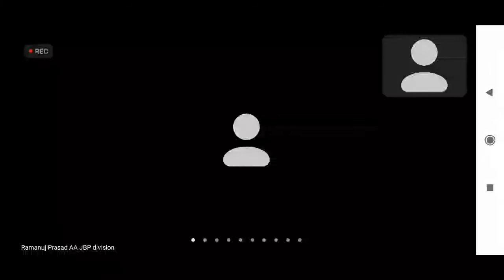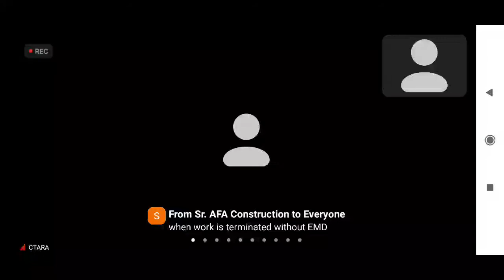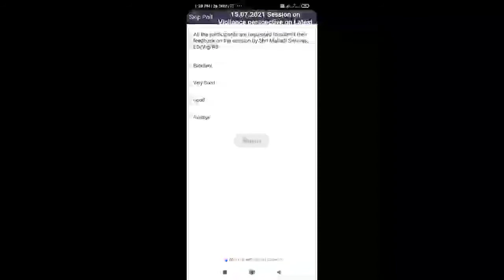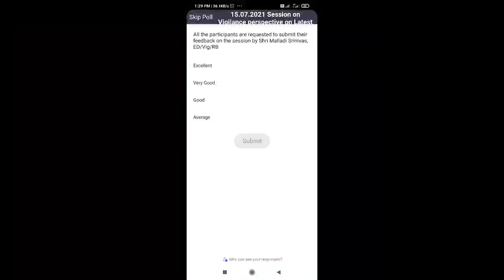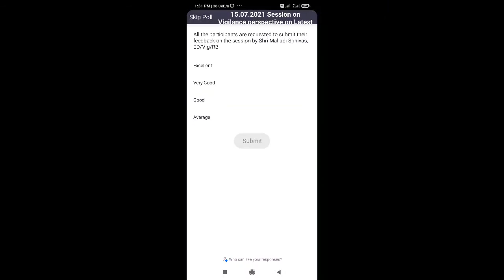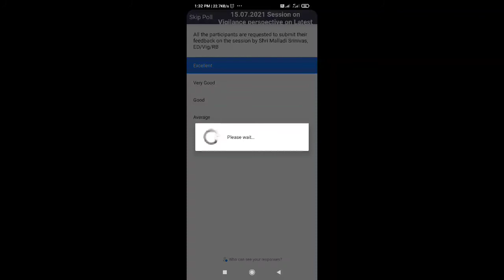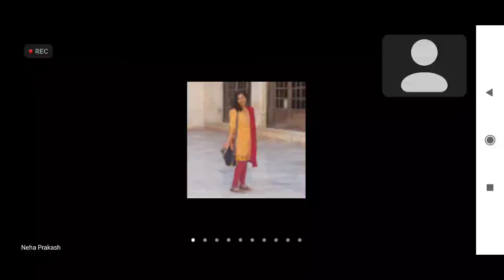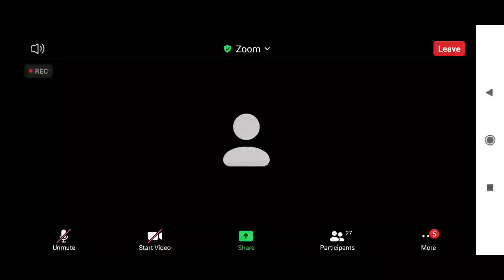VIGILANCE PERSPECTIVE ON LATEST GCC FOR WORKS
Use headphone 🎧